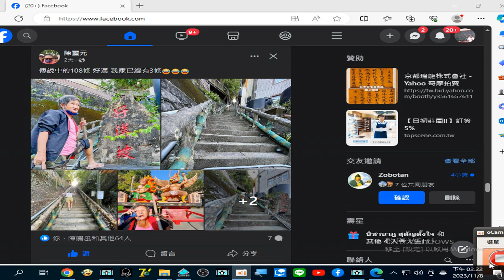錄製 2023 11 08關子嶺#好漢坡 台灣旅遊光景點 14 22 54 834